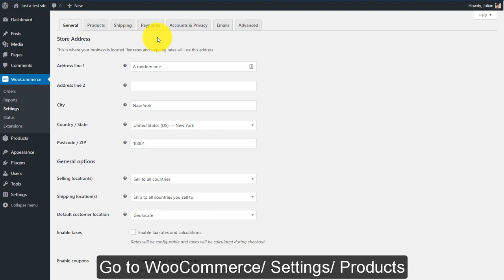Enable redirect to the cart page after successful addition in WooWommerce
This video shows you how to enable redirect to the cart page after successful addition in WooWommerce.